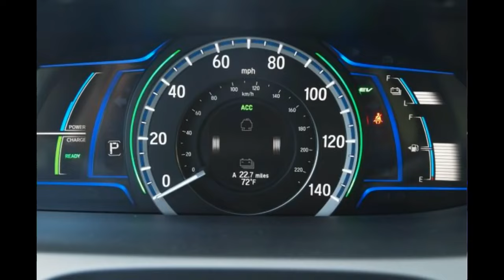2020 Honda Accord Review Exterior and Interior